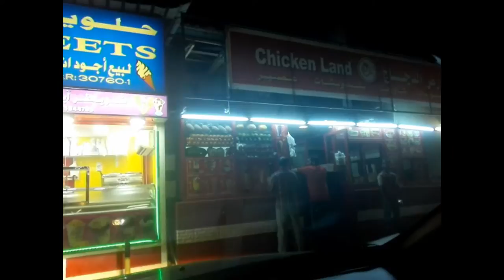Love Yourself For More Muscle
Bodybuilding and Life advice